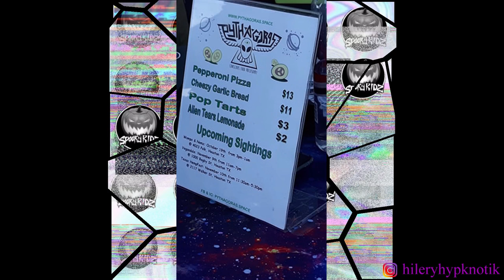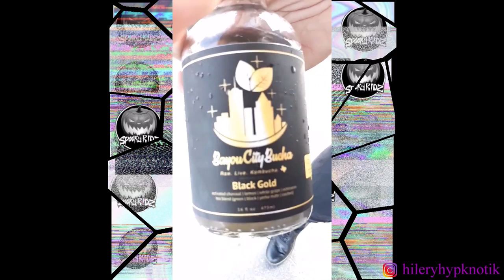Southeast Texas Vegan Festival 2019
A few foodie moments from the 2nd Annual SETX Vegan Fest
Mad thanks to the Southeast Texas Vegan Festival for throwing this event It was way fun. please check out these great vegan shops